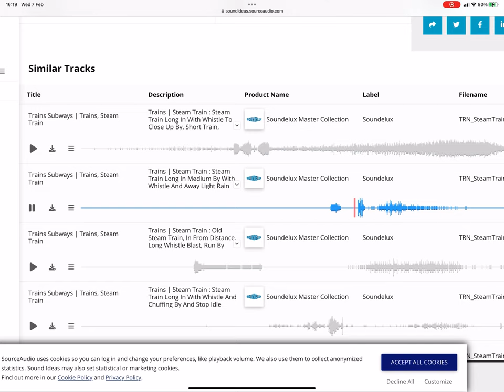What Kind Of Train Whistle Is This? 4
Some sort of Star Brass 5 chime, but it doesn’t sound right.